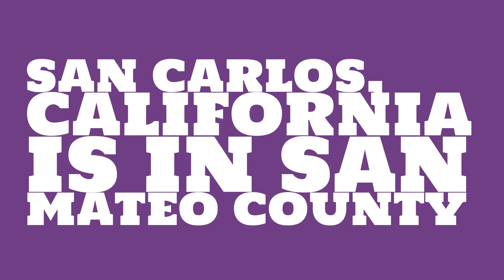What county is San Carlos, California in?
When was San Carlos, California incorporated? What county is it in?